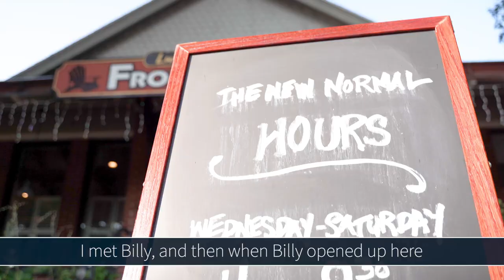Luke & Mike's Front Porch in Aspinwall - The Living Pittsburgh Show with host Michelle Goetzinger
ASPINWALL!

What is your favorite meal at Mike and Luke's Frontporch in Aspinwall?

I would have to say my favorite is the 🐟 AhiTuna 🐟 with avocado, a honey soy drizzle, fresh pickled ginger and sesame seeds!  SO GOOD!

- Amazing food
- Awesome outdoor seating
- Massive town mural
- Did I mention the food? 🍴
- Open Wednesday thru Saturday from 4:00 - 9:30 PM

Thank you to Sheri, Lou, Blakely and the entire Front Porch team for such a wonderful meal.  We will certainly be back and hope you all join us!

SupportLocal 💓

SELLER TOOLS:
eBook: Stage It. Shoot It. Sell It.
Demand more! My ‘Every House, Every Time’ plan

GET TO KNOW PITTSBURGH:
The 'Pittsburgh. Your City.' show

AGENTS IN THE GREATER PITTSBURGH MARKET:
Thinking of retiring?